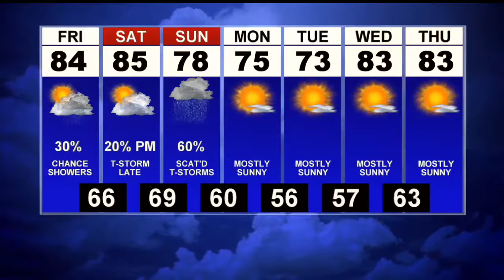First News Weather Update